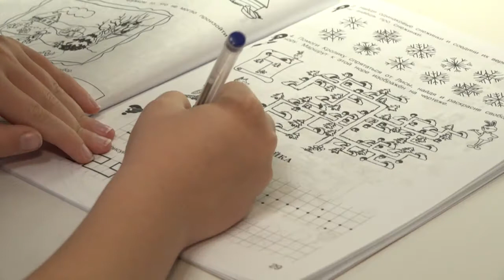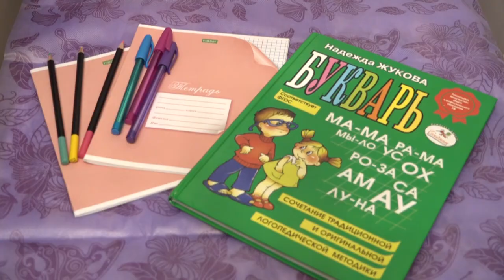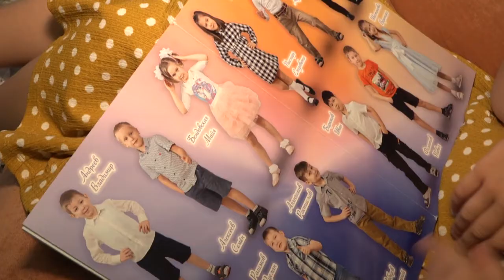Дети, в школу собирайтесь!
Родители школьников - на низком старте. До первого сентября остались считаные дни. Укомплектовать портфель, одеть, обуть, подготовить рабочее место для будущего школьника.